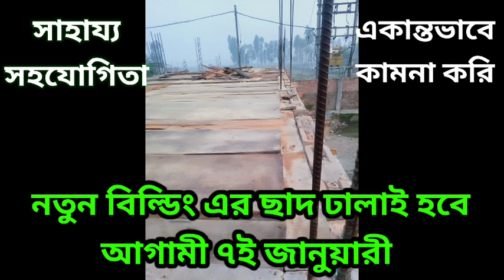১৬ নং পাড়া┇হাফেজিয়া কোরানিয়া মাদ্রাসা┇বেশি বেশি করে শেয়ার করবেন।